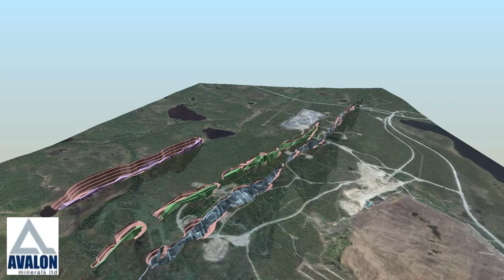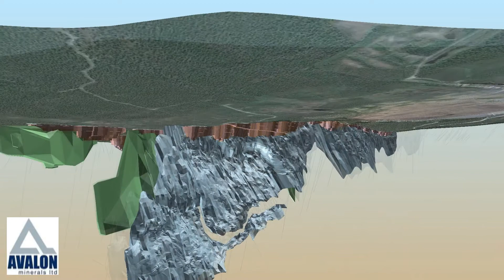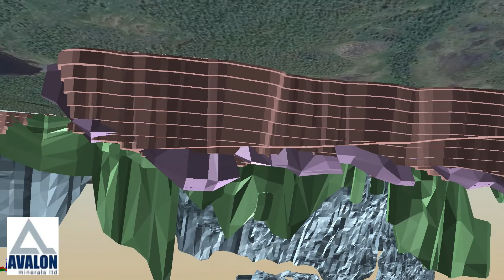Flythrough of Avalon Minerals' Viscaria Copper-Iron project, Sweden.